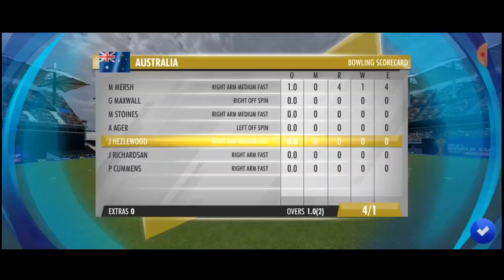Pak vs Aus - Revenge 😎 || Aus say liya revenge in wcc3 2024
about video
                   this is my first 2024 video... in this video I play wcc3 after a long time...i play pak vs Aus match for revenge... I hope you enjoyed this video...